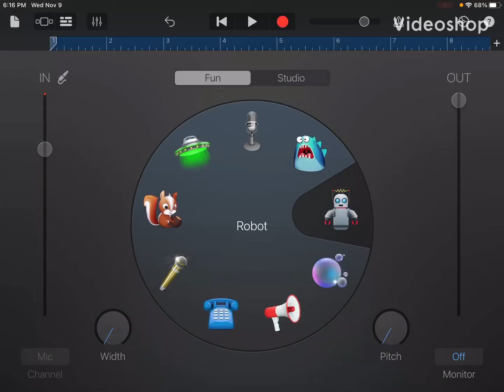I am a Robot song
I made my first song and it is called I am a Robot